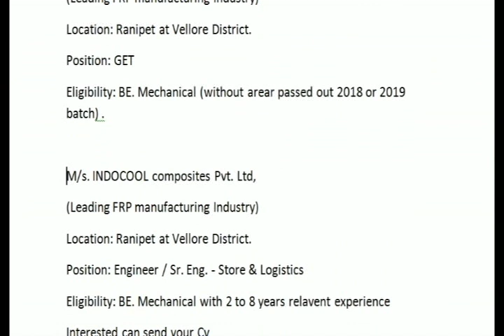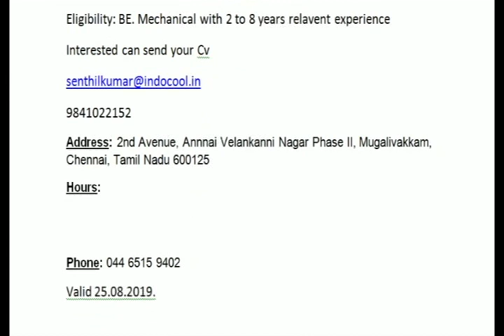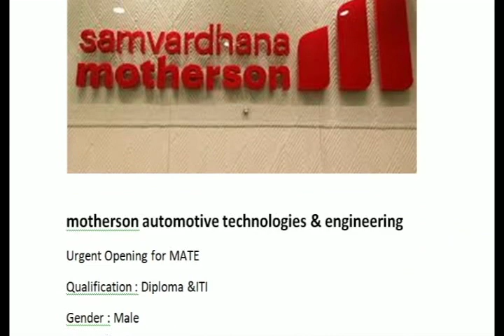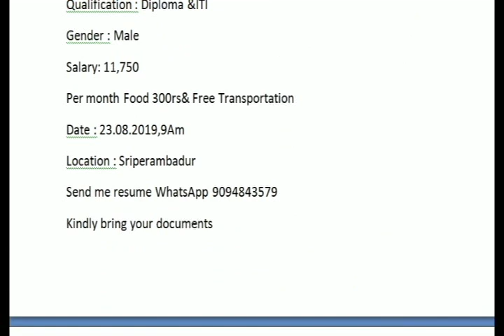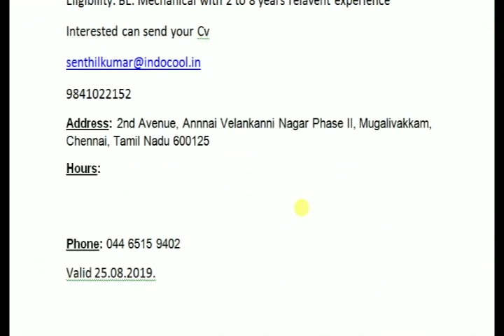Mechanical Engineer jobs - ITI / DME / B.E Mech. Fresher & Experience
M/s. INDOCOOL composites Pvt. Ltd,
(Leading FRP manufacturing Industry)
Location: Ranipet at Vellore District.
Position: GET
Eligibility: BE. Mechanical (without arear passed out 2018 or 2019 batch) .
Interested can send your Cv
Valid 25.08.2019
Position: Engineer / Sr. Eng. - Store & Logistics
Eligibility: BE. Mechanical with 2 to 8 years relavent experience
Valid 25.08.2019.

Urgent Opening for MATE
Qualification : Diploma &ITI
Gender : M
Salary: 11,750
Per month Food 300rs& Free Transportation
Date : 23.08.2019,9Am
Location : Sriperambadur
Kindly bring your documents
Refer ur friends & forward it if your friends searching for job ..
Regards
Vignesh D. HR

Immediate openings for Project Engineer
Quali: BE mechanical
Exp: Freshers 2018-19/Expirenced
Loc: Bangalore
Company: Fouress Engineering Pvt Ltd
 Intrested candidates send CV to

Note: Please don't forget to mention in mail that you are applying for project engineer